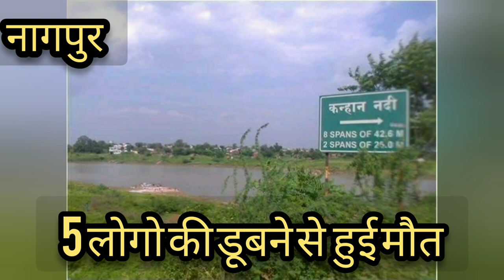कन्हान नदी में पांच युवको की डूबने से हुई मौत TatkalNewslive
कन्हान नदी में पांच युवको की डूबने से हुई मौत